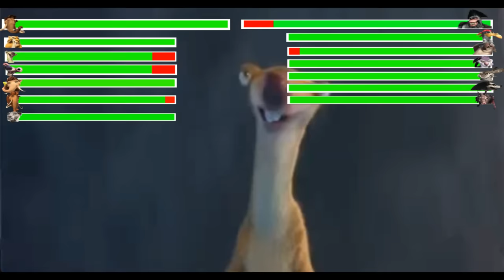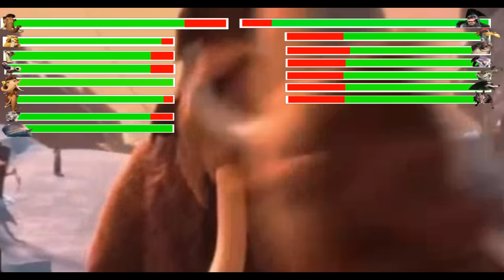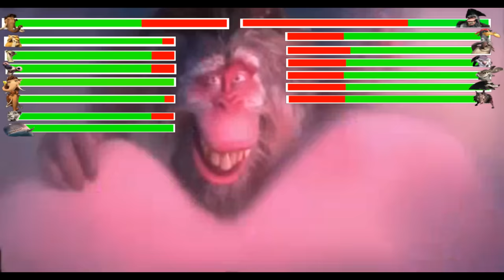Ice Age: Continental Drift Final Battle with healthbars (6000 Subscribers Special)